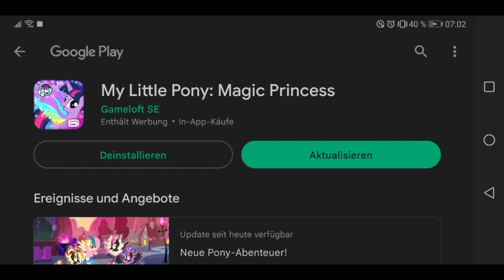My little Pony gameplay Update 70 Rin-Wut Weihnacht Spezial und endlich mit AR (German/Deutsch)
Weinachten steht vor der Tür und alle sind schon aufgeregt was es den in ihren Geschenken gibt. Red ganz besonders. Das Neue Update mit Kirin und neue tolle Sachen für Deco ist raus und natürlich eine Brand neue Geschichte mit den Kirins.

Mein Freundschafts Code 0b817f9
Name Vanilla Night
Bild Prinzessin Cadance
Level 160 ;-)

Oder besucht uns doch im Forum.